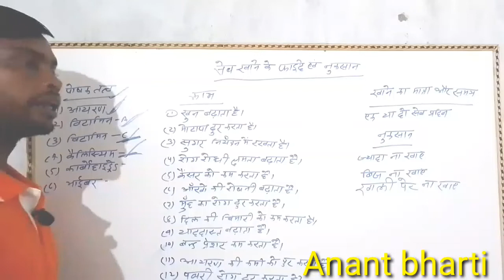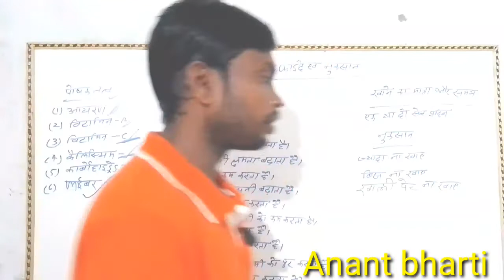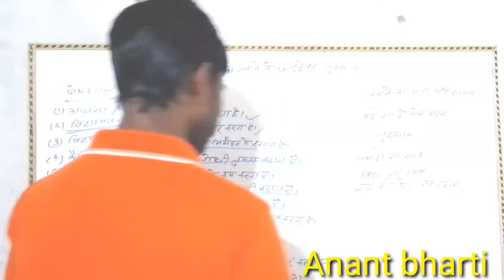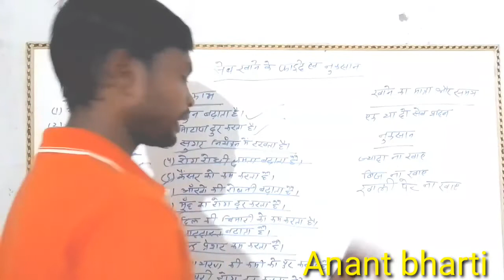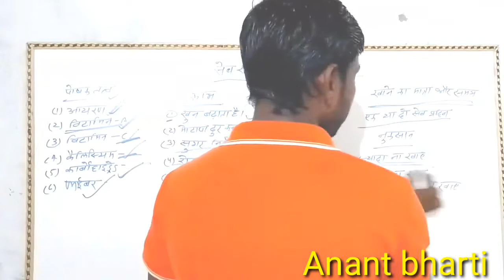Seb khane ke fayde and nuksan|सेब खाने के फायदे एवं नुकसान @Anant bharti official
Seb khane ke fayde and nuksan|सेब खाने के फायदे एवं नुकसान @anantbhartiofficial1669
Seb khane ke nuksan
Seb me Kaun Kaun SI vitamin paye Kate hai
Seb kisko Khana chahi
Seb kisko NAHI Khana chahi ye
Seb ka rang Kaisa HOTA hai
Seb ka labh
सेब खाने के फायदे
सेब खाने के नुकस